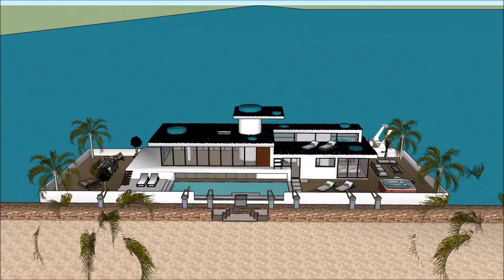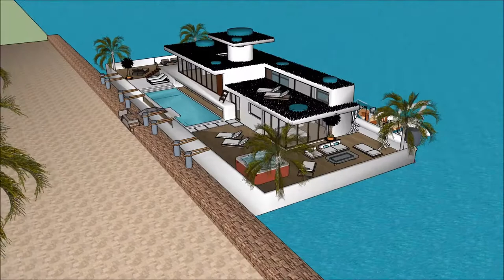dom na sprzedaż łódź architektura zen architektura 20 wieku w polsce luksusowa rezydencja sprzedam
The floating house villa houseboatzania launching an innovative high-end luxury yacht floating house villa mansion home design potentially as a display of exhibition of the dom na sprzedaż łódź architektura zen architektura 20 wieku w polsce luksusowa rezydencja sprzedam  .

The collection of the Floating house villa houseboatzania concept of dom na sprzedaż łódź architektura zen architektura 20 wieku w polsce luksusowa rezydencja sprzedam   consists of high luxury and architectural art pieces in minimalism combined with living on the waterfront of the harbour.

The floating house villa mansion yacht design has the basis to sustain living with high standards and contemporary structural design dom na sprzedaż łódź architektura zen architektura 20 wieku w polsce luksusowa rezydencja sprzedam   with numerous of prospects for excessive living and celebrating the desire of life worldwide: